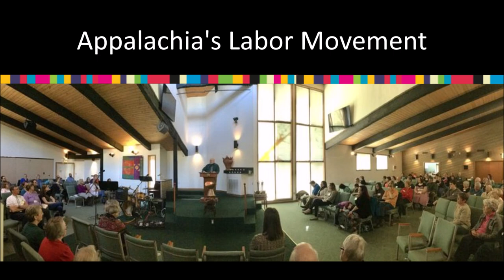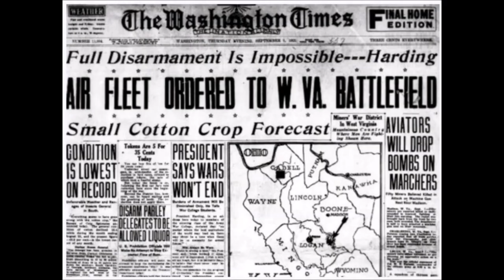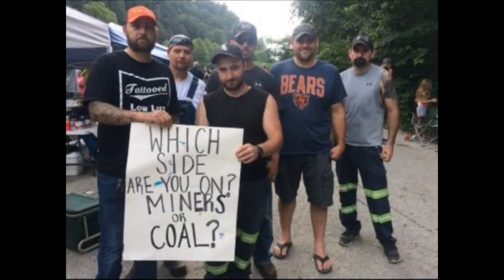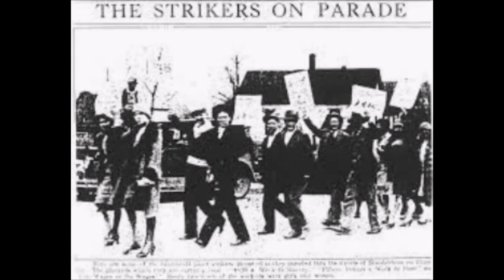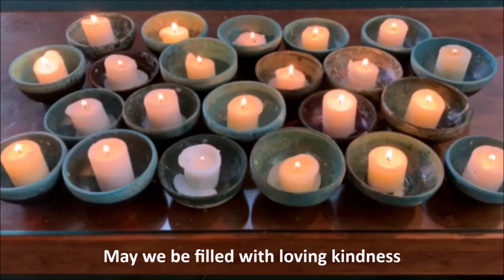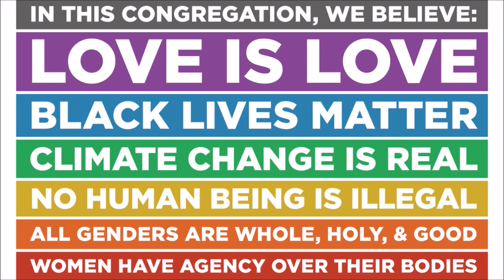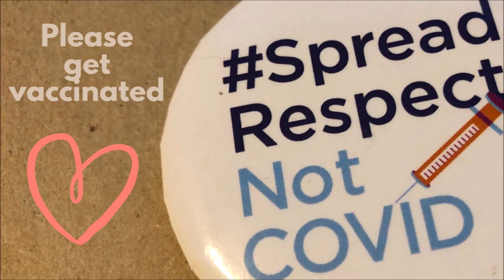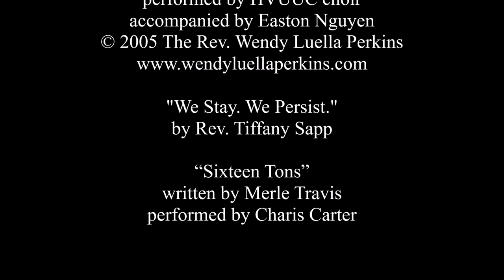September 5, 2021 ~ Appalachia's Labor Movement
We know very well that many Appalachian stereotypes are just plain inaccurate, our congregation is living proof.  This Labor Day we explore Appalachia's history of Labor organizing, with the help of Elizabeth Catte's "What You Are Getting Wrong About Appalachia".

Greeting                                Rev. Tiffany Sapp
Lighting the Chalice            Sarah Sanders
Special Music                      "Black Waters”
                                               Amy Kinley
Candles of Community      "Filled with Loving Kindness"
                                               HVUUC Choir
                                               Easton Nguyen - pianist
Reading                                Sarah Sanders
Sermonette                         "Appalachia's Labor Movement"
                                               Rev. Tiffany Sapp
Special Music                      "We Give Thanks"
                                               HVUUC Choir
                                               Easton Nguyen- pianist
Benediction                          Sarah Sanders
Extinguishing the Chalice  Sarah Sanders
Closing Words                     Rev. Tiffany Sapp
Special Music                      “Sixteen Tons"
                                               Charis Carter
Announcements
Credits